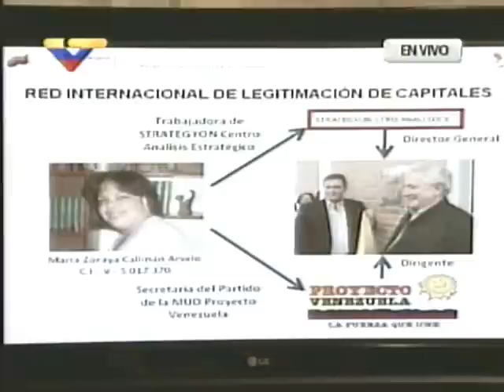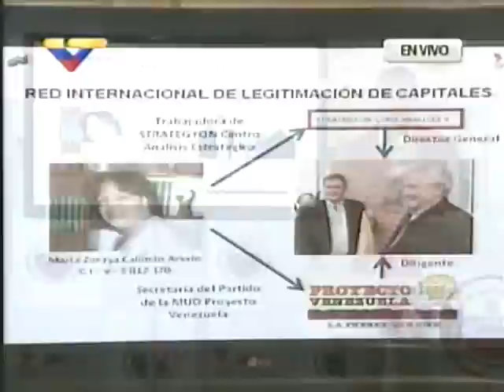El Aissami vincula a gobernadores de Carabobo y Nueva Esparta con red de lavado de dólares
ND.- El ministro Tareck El Aissami ofreció una rueda de prensa para informar sobre el desmantelamiento de una red internacional de legitimación de capitales. Destacó que hay cinco detenidos y resaltó que esta red tiene vínculos con sectores de la oposición.

Agregó que hay cinco personas detenidas por este caso y señaló que la investigación continúa. Comentó que esta red se dedicaba al dedicaba al blanqueo de capitales provenientes del narctráfico desde los Estados Unidos y Colombia.

El Aissami dijo que una de las personas detenidas es María Zoraya Calimán Arvelo, de la empresa Strategium Centro de Análisis. Dijo que el director general de dicha empresa es el gobernador de Carabobo, Henrique Salas Feo. Además, es una "persona de confianza de la familia Salas Römer y secretaria de Proyecto Venezuela".

Con respecto a otro detenido, José Manuel Salas, aseguró que es abogado de Proyecto Venezuela, quien recibía en su cuenta personal dinero en bolívares y luego entregaba en dólares.

También señaló a la Constructora La Galera, cuyo propietario es Eduardo Blanch Herrera, quien recibió un cheque de 15 millones 600 mil bolívares fuertes. El Aissami indicó que esa empresa está vinculada al gobernador Morel Rodríguez y es la principal contratista de la gobernación del Estado Nueva Esparta.

La empresa Proyecto Beta de Margarita recibió 300 mil bolívares fuertes y es una "empresa de maletín" relacionada con la Constructora La Galera.

Igualmente, mencionó a la Organización Sinergia 2011 C.A., que exigía cheques de gerencia para entregar dólares. Según el Ministro, recibió un cheque de 1 millón 280 mil bolívares fuertes. Lo que le llamó la atención a los investigadores, de acuerdo a El Aissami, fue que el contador de esta empresa es el mismo que el de Constructora La Galera y Proyecto Beta de Margarita. Aseguró que esta empresa ha hecho donaciones a la MUD Bolívar.

Comentó que Cartuchos CA, cuyo dueño es William Cristóbal Gutiérrez, recibió 120 mil bolívares. El Ministro aseguró que se trata de una "empresa de maletín" domiciliada en el estado Táchira. Aseguró que el propietario está vinculado a un partido de la MUD en el estado Táchira.

Aseguró que estaba comprometidos en la operación de lavado de dólares unos 10 millones de dólares, dinero que según la denuncia, provenía de Estados Unidos y Colombia

El Aissami resaltó que dicha red realizaba transacciones internacionales a través de la banca asiática y de Estados Unidos.

Detalló que estaban comprometidos en la operación de lavado de capitales unos 10 millones de dólares, dinero que según la denuncia, provenía de Estados Unidos y Colombia.